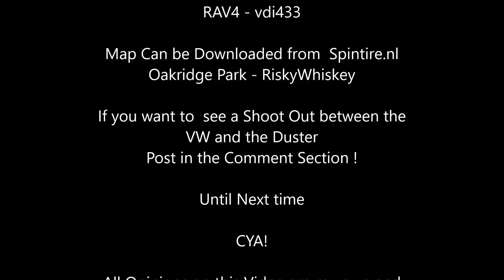Spintires SUV Comparison at Oakridge Park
Yep  Back in Spintires.. This time for an SUV Shoot Out at Oakridge park.